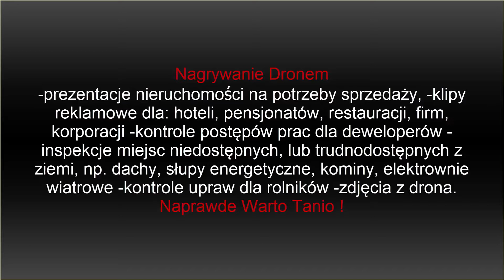Wynajem Drona, Nagrywanie Dronem Dji phantom 3 POI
Film Reklamowy. Przedstawiający jak Nagrywa Dron.
 Wykorzystanie Dronów:

kampanie reklamowe, eventy, dni miasta...

sesje ślubne, zaręczynowe, spoty przedślubne ...

prezentacje obiektów, juraparki, spa, Hotele, Domki

imprezy, eventy, biegi , targi...

zdjęcia upraw lub oszacowanie szkód po gradobiciu itp..

prezentacje: hoteli, restauracji, ośrodków wczasowych

Wszystko na życzenie klienta. nr 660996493